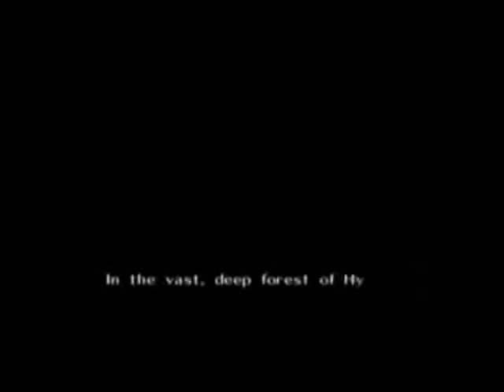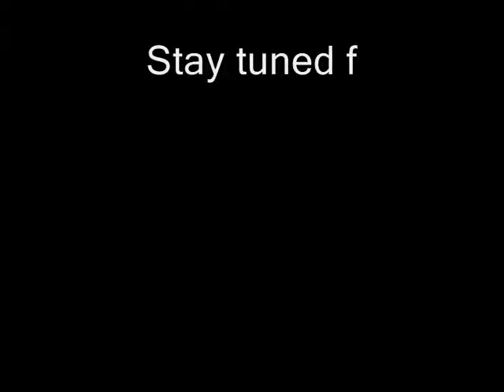The Legend of Zelda: Ocarina of Time Tribute: Part 1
Hey guys this is my first video of a new serie wich will serve as a tribute to my favorite games. In these videos I will explain why I like these games so much, what kind of atmoshpere these games get, I will comment about the art direction, the music especially, the little details and the aspects that made the other games evolve to a new standard. It is similar to a test but we already know these games are great, I will focus mainly on why they are so great!

Most of the annotations are at the end in this video, as I let you enjoy the title screen and the intro.